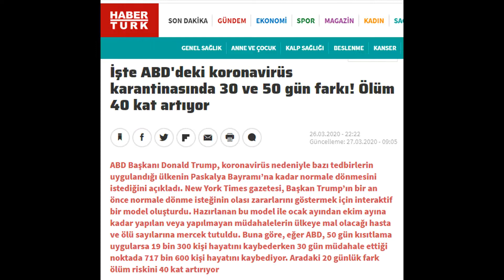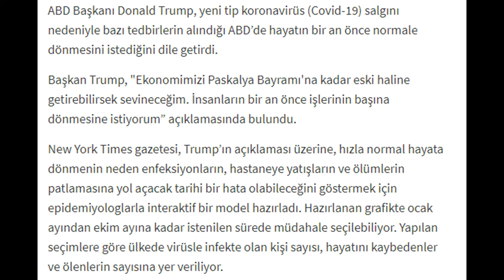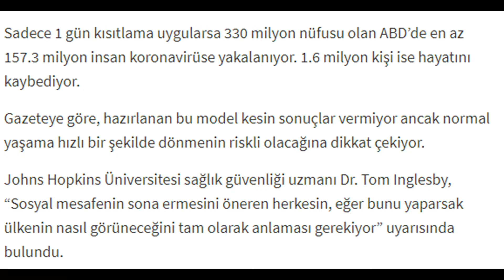30 gün ve 50 gün farkı (27 Mart 2020 En güncel Haber)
Arkadaşlar,

Her gün Evrensel, Habertürk, Sözcü, Cumhuriyet, Sputnik Türkiye haber kanallarını okuyorum ve okuduğum güncel haberleri, bazen de haber özetlerini seslendiriyorum.

Sürekli haber seslendirmeye devam edeceğim. Bazen parça parça ufak ufak haberleri seslendireceğim, bazen haber özetleri, bazen de köşe yazıları.
Ama kanalımı sürekli aktif tutacağımı bilmenizi isterim.

İyi seyirler...